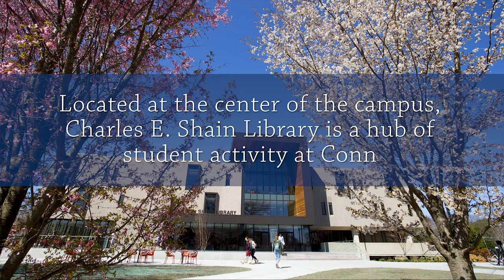Virtual Visit | Shain Library